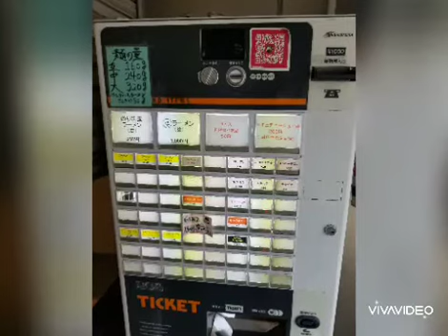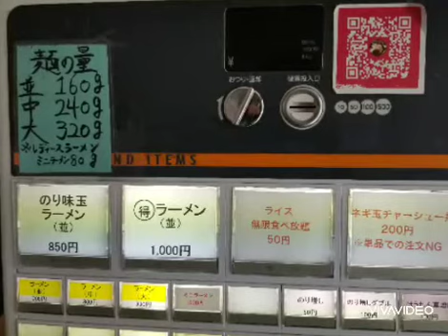#33【家系ラーメン ガブッと武道家本店のラーメンを食べてみた】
【ガブリエルのラーメン食べ歩紀行　武道家本店】

スープ　豚骨が全面に出た濃厚スープとろみがありコクがありまくりだがしつこすぎないかなり癖になるスープだった。

麺　酒井製麺の平打ち麺もっちり感MAX! この麺がスープをさらに際立たせていた。

ほうれん草　しっとり感のある新鮮なほうれん草

チャーシュー　小振りだが味が凝縮されたやわらかジューシーな仕上がり

海苔　韓国産のりでしっとりでスープによく馴染みごはんとの愛称も抜群

キャベチャー　あっさりですっきりめちゃうまやみつきになる味食前に最適　にんにくや豆板醤入れるとなお旨し

お店も清潔感があり店員さんも丁寧で素晴らしい
また来たくなるお店でした✨あざました❗

【ガブリエルのぶらりラーメン食べ歩紀行🍜🍥】

ガブ (@passionnatti16)